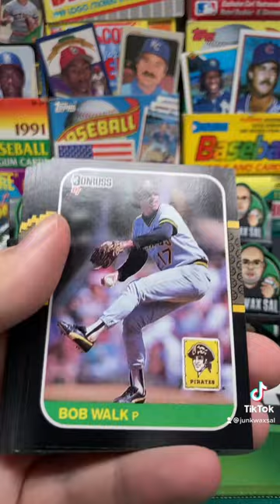1987 Donruss Baseball Pack